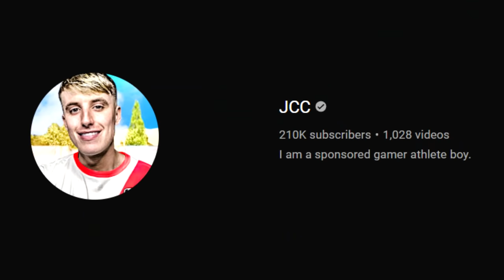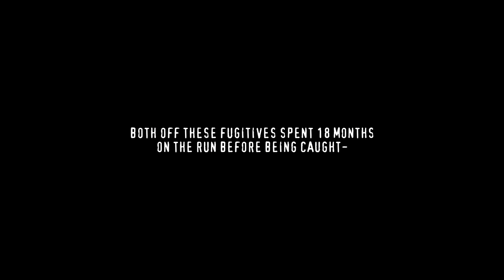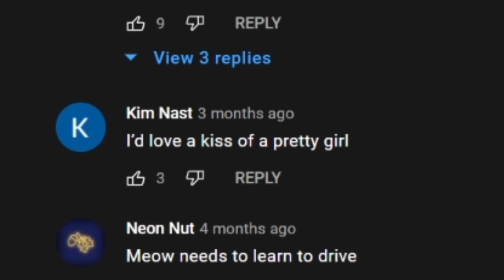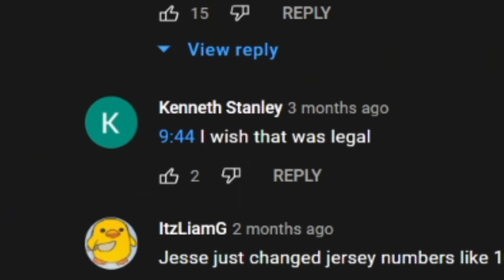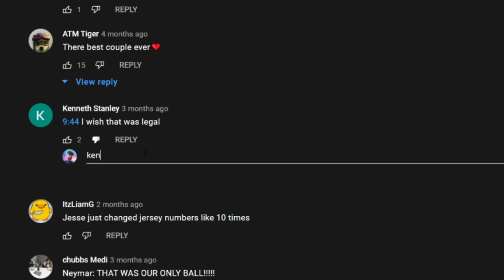I FOUND THE WORST CHANNEL OF ALL TIME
this neymar business has gone too far. i've officially found the worst youtube channel of all time, so you have to suffer with me.